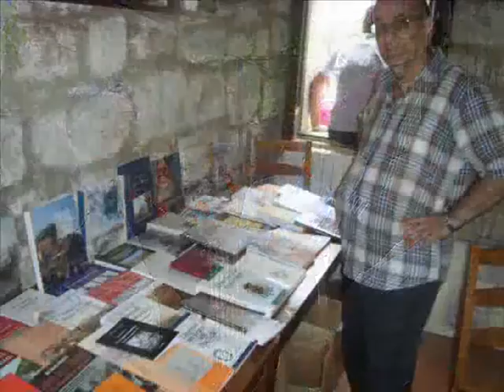Pontelandolfo 2010 - Immagini di gruppo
Momenti conviviali della giornata in ricordo dell'eccidio di Pontelandolfo